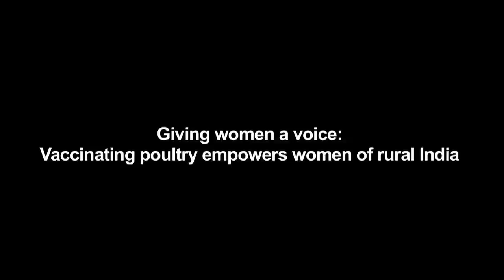Giving women a voice: Vaccinating poultry empowers women of rural India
At GALVmed, we are working towards supporting catalystic initiatives that empower women through our poultry vaccination programmes. In the Indian state of Madhya Pradesh, south of Agra, women in the local villages who have been vaccinating their poultry against a deadly poultry disease are beginning to experience a transformative change in their lives as participatory decision makers in their households and communities.

Newcastle Disease (ND) is a highly contagious and lethal disease that can kill between 80-90% of a flock during an outbreak. Often considered a natural disaster among rural poultry keepers, smallholders can now protect their chickens against the disease with a vaccine costing only US 3 cents a dose. Women are often the majority of poultry keepers; hence the vaccine has immensely benefited them.

The Madhya Pradesh vaccination project area is run by SAMPARK, a GALVmed partner. GALVmed works in four Indian states: Orissa, Jharkhand, Chatissgharh and Madhya Pradesh. SAMPARK has sold 1 million doses of the ND vaccine. The total Indian sales of the ND vaccine through GALVmed’s delivery partners is 50.5 million as of December 2016.

GALVmed is funded by the Bill & Melinda Gates Foundation and the UK Government.